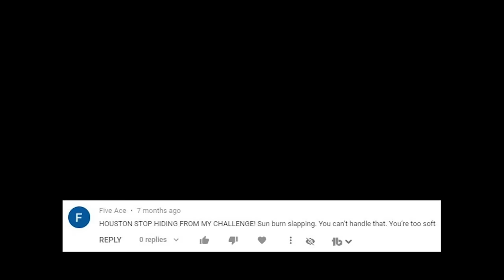Extreme SUNBURN Pain Gauntlet *PEAK SUFFERING ACHIEVED* | Bodybuilder VS Sunburn Slapping Experiment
In this episode of Bodybuilder VS I do an extreme sunburn pain gauntlet! For the average person this sunburn slapping experiment would be pure suffering but for the worlds strongest man Houston Jones it only resulted in achieving peak pleasure! As always though, DO NOT TRY THIS AT HOME. We are trained professionals and this video is for educational/entertainment purposes only.